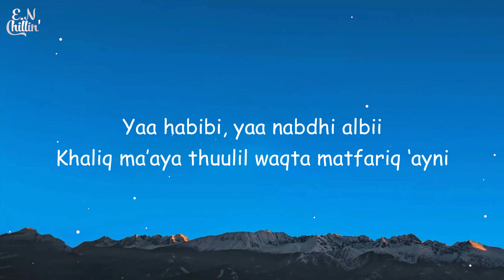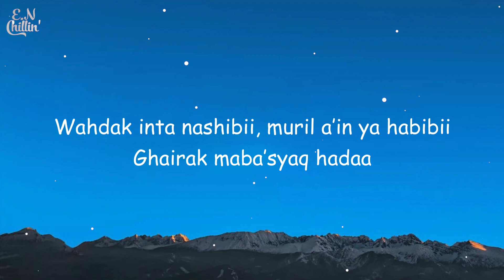Casablanca (Denyut Jantungku Berdebar Terasa Indahnya) - Nuha Bahrin & Naufal Azrin (Lirik Lagu)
(Lyrics):

Yaa habibi, yaa nabdhi albii
Khaliq ma’aya thuulil waqta matfariq ‘ayni
Bu’dak yikwiinii, qurbak yahyini
Mahtajak janbi dil waqti ayyamil jayyah
Wahdak inta nashibii, muril a’in ya habibii
Ghairak maba’syaq hadaa

REFF
Denyut jantungku berdebar
Terasa indahnya
Dunia ini kita yang punya

Akulah mataharimu
Kaulah kekasihku
Kita kan bersama selamanya

Ulangi @@
Ulangi REFF

Ghairak maba’syaq hadaa

Ulangi REFF
Ulangi REFF